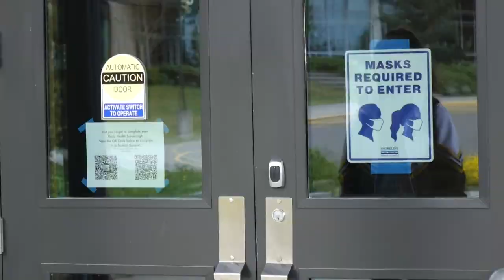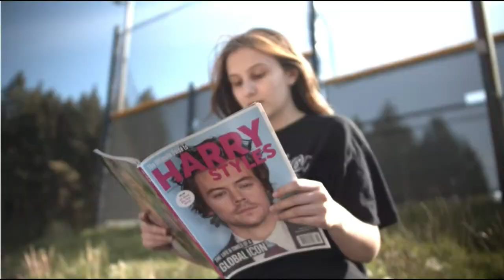Shorecrest High School's drama students release new TV-style series amid pandemic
The performing arts center hasn't been able to do any productions due to COVID-19 closing the theatre, so the students decided to create something new.